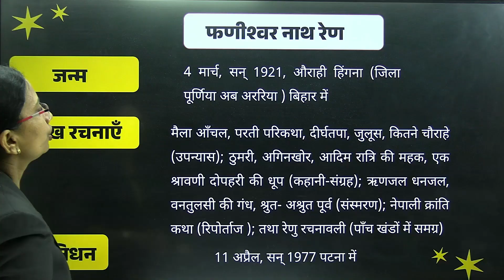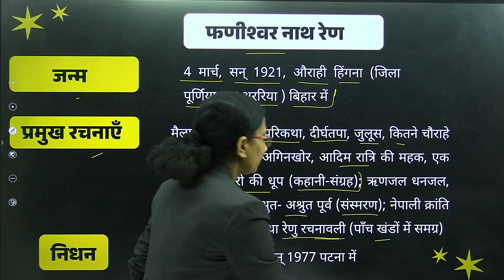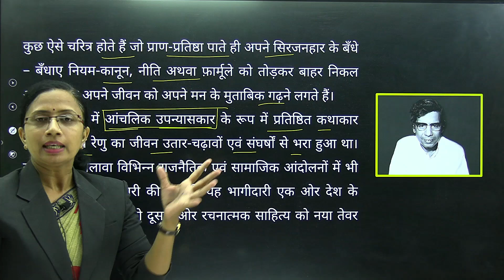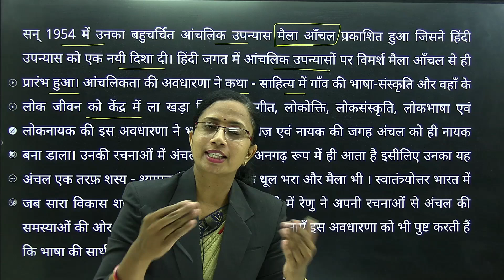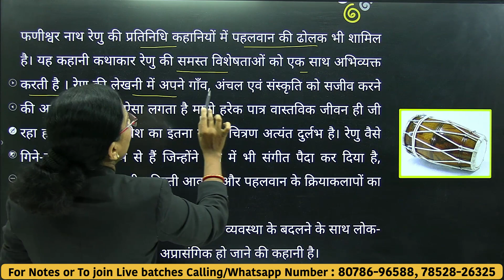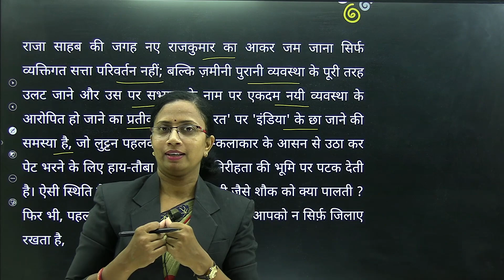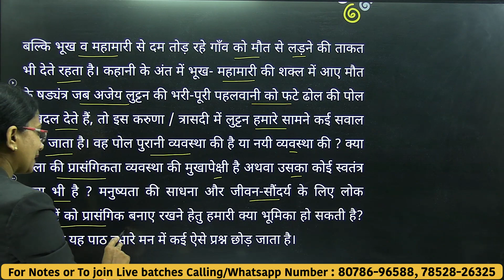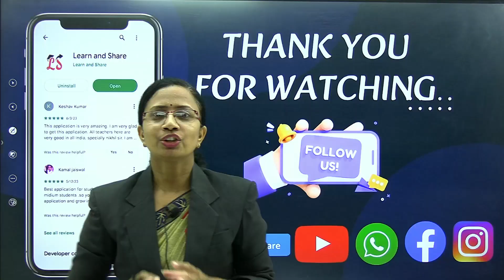भाग-1, कवि परिचय | फणीश्वर नाथ रेणु | Fanishwar Nath Renu | NCERT Boards | कक्षा-12th Hindi